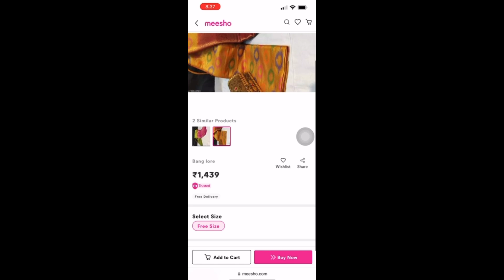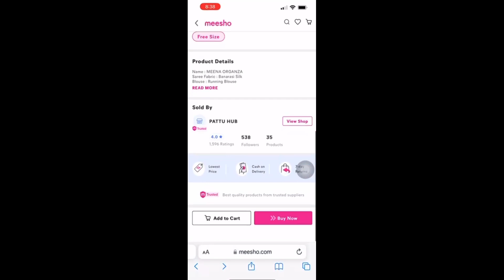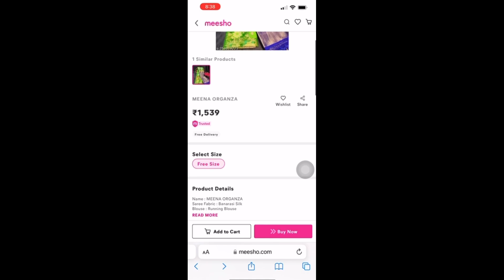Meesho sarees👌quality rich pallu ఉగాది స్పెషల్ సారీస్online shopping COD available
Green and blue s-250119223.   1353/-
Green and purple s-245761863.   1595/-

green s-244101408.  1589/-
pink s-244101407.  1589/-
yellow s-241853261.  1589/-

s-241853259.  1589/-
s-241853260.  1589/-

for direct purchase of same sarees
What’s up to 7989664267